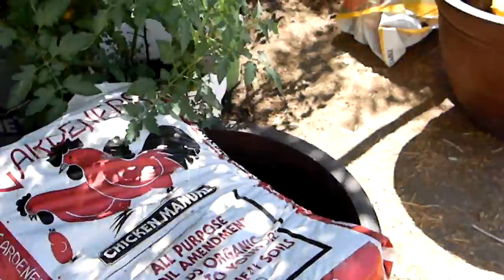Vườn rau San Jose tháng 8 ngày 10 năm 2014